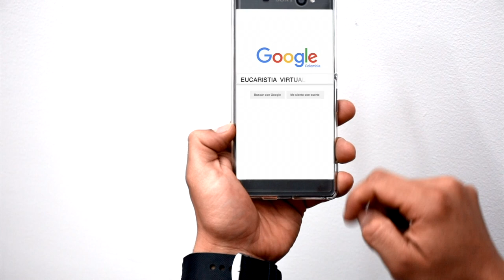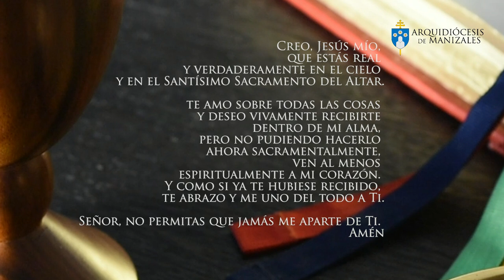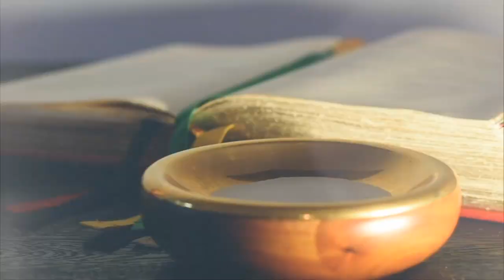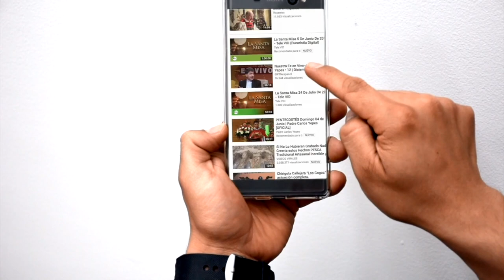Eucaristía Virtual Misa de hoy | Viernes 8 de Febrero | Padre Rubén Darío Correa